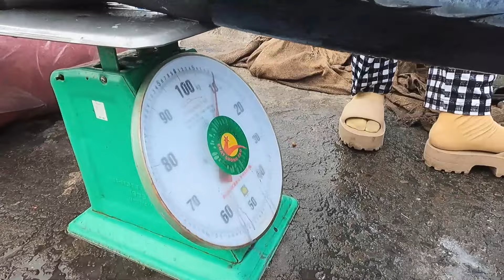Ngư dân xứ Nẫu TRÚNG ĐẬM cá NGỪ ĐẠI DƯƠNG || Cuộc sống xứ Nẫu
Tận mắt xem Ngư dân Phú yên TRÚNG ĐẬM cá NGỪ ĐẠI DƯƠNG || Cuộc sống xứ Nẫu
Miền đất quê tôi được gọi là “xứ Nẫu” Phú Yên từ phương ngữ đặc trưng như tiếng nói nằng nặng, thô ráp, chân thật.
Tôi chia sẻ những hình ảnh cuộc sống đời thường, những mảnh đời khó khăn của người dân xứ Nẫu quê tôi. Hy vọng quí Cô/Chú/Anh/Chị & các bạn xem videos & ủng hộ Anh em chúng tôi.

X E M  N H I Ề U  V I D E O  X Ứ  N Ẫ U

L I Ê N  H Ệ  KẾT NỐI YÊU THƯƠNG

© Bản quyền thuộc về Cuộc Sống xứ Nẫu
© Copyright by Cuộc Sống xứ Nẫu/Country life  ☞ Do not Reup